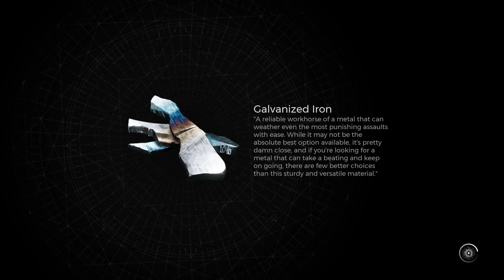Remnant 2 | TENTACLES ARE SCARY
Totally a boss room. TOTALLY A BOSS ROOM. Wait, WAIT FOR US!